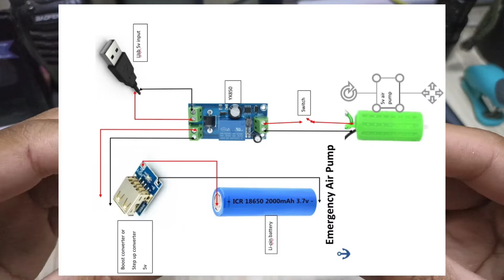DIY Emergency Air Pump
Emergency Air Pump for aquarium
emergency power failure...

LYFO - HIGH EDM Tropical Progressive Dance House Music -
Avicii, Kygo, David Guetta